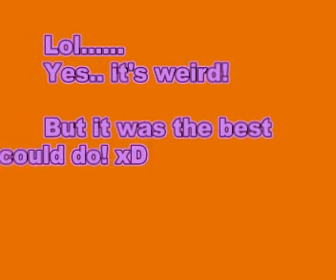Animation Contest entry for OMGcat117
Here ya go!! xD Pink fairy elephant dancing the caramelldansen!!! LOL!